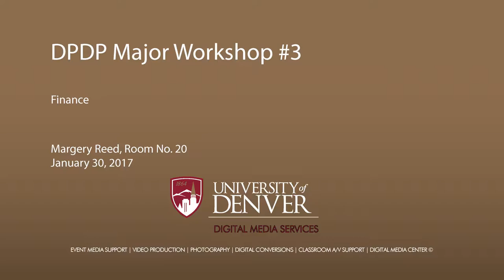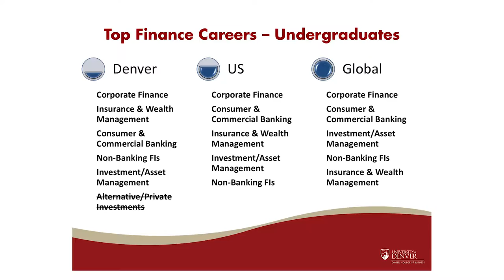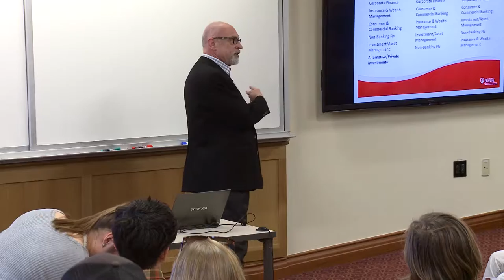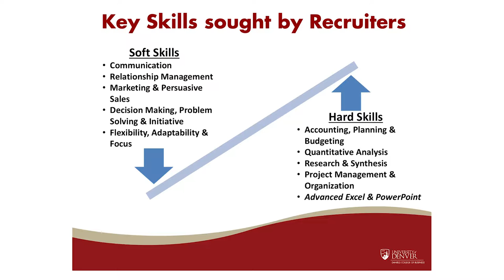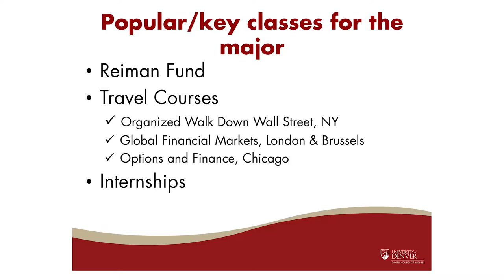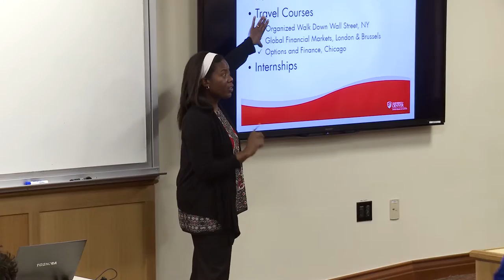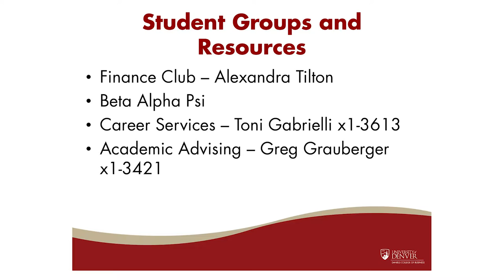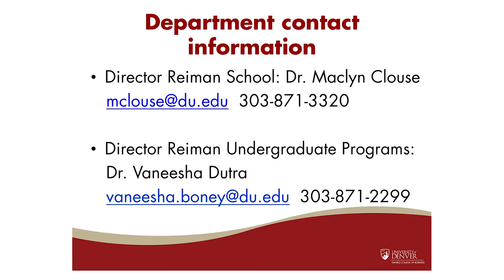DPDP Major Workshop #3 Finance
Undergraduate Programs and Daniels Career Services hosted a workshop as part of the Daniels Professional Development Program for undergraduate students to learn about finance.